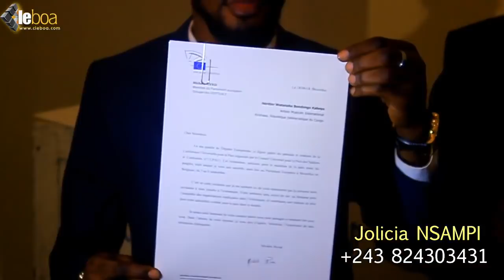HERITIER WATANABE akomi ambassadeur de la paix ndenge moko na Werrason